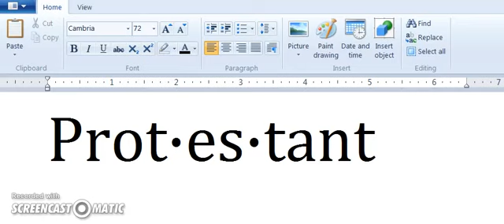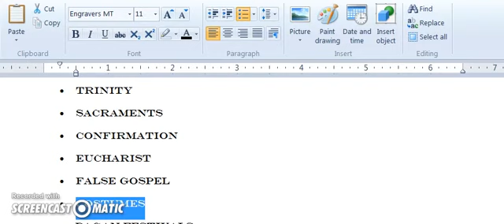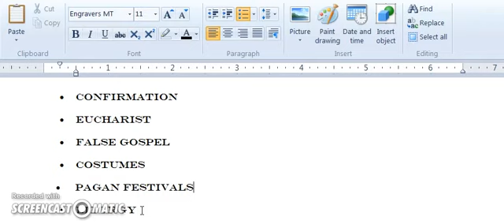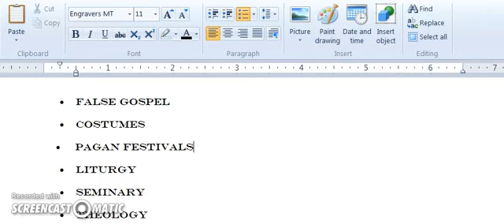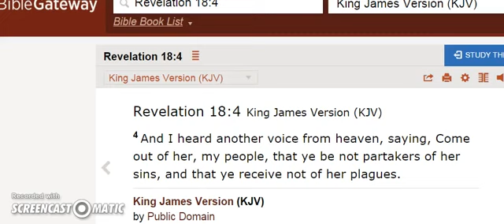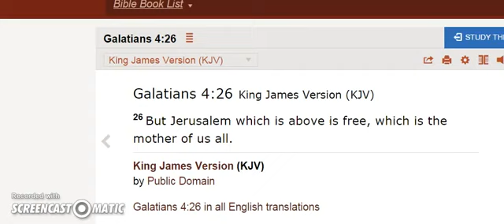Proof that Protestants are Catholics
However, if God has put it in your heart to send a tithe or offering to this ministry (Galatians 6:6-10, 1 Cor.